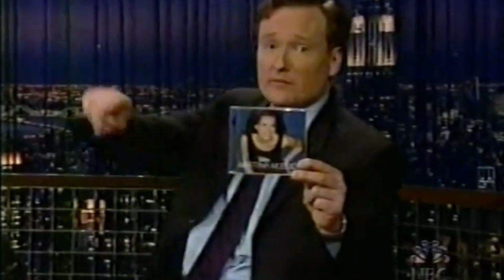Martina McBride (Live) - 10/9/01